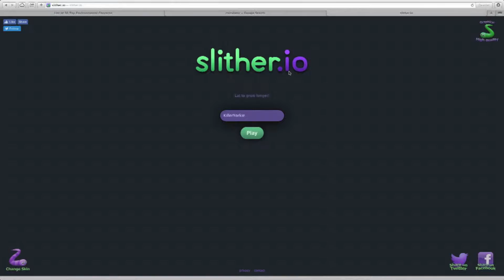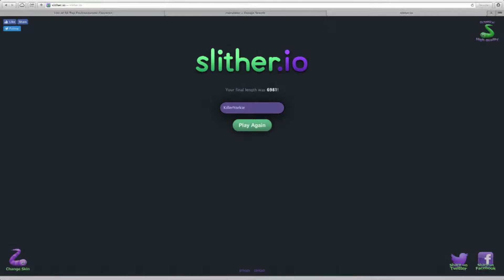Slitherio Cucuto Is Trash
For this videos i will be playing with my friend, and we are playing Slither.io now when i finish this description i will put a link to the game righ……..t NOW!